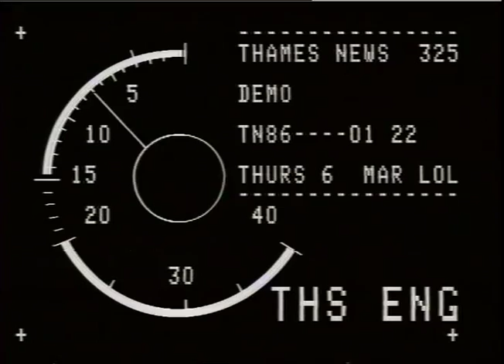TN-86-022-020 | Thames News Archive Footage